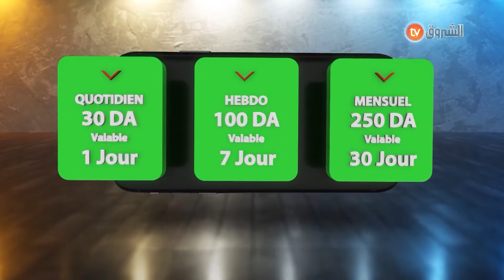Pub Algerie 2021 MOBILISTORE إشهار